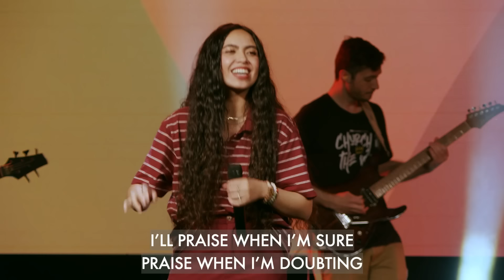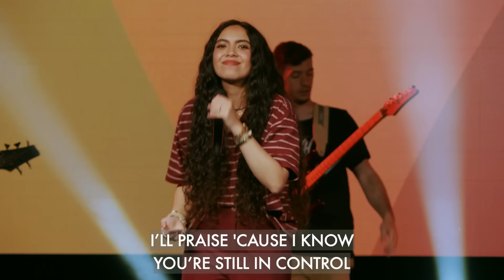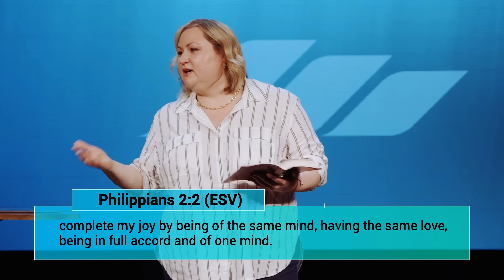Spirituality - Part 3 | “Love is a Many Splendored Thing" | Anna Wiggins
What does it mean to be Spiritual? Maybe, a better way of thinking – to live spiritually. Is Spirituality a way of seeing the world? Are there practices that define Spirituality? Or, maybe it is as simple as one of the first references to human activity in the greatest book of all time – The Bible: “They walked with God…”

Join us for this series that is all about life with God. Let’s study how, practically, we live a life in concert with the Spirit of God.